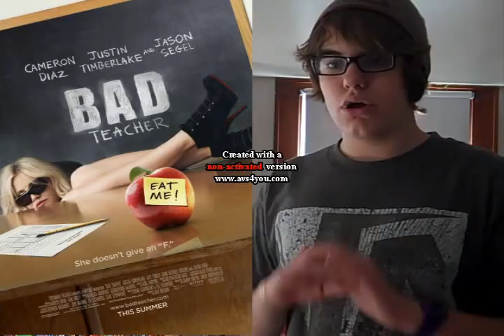Bad Teacher Movie Review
Dissapointing But Still Pretty Good.